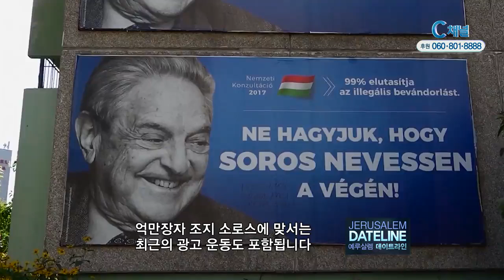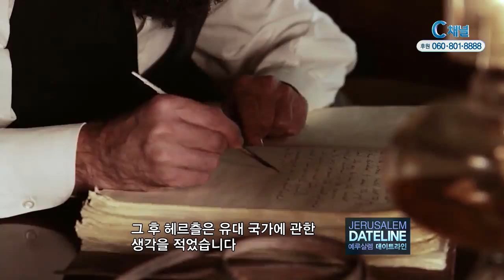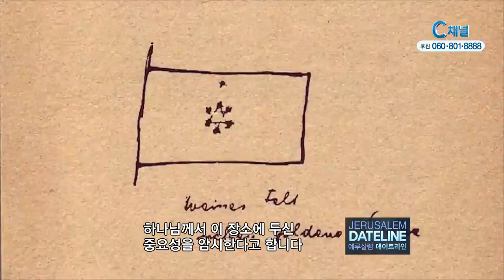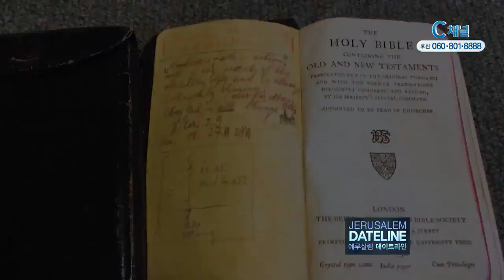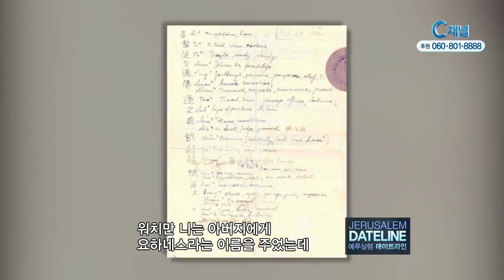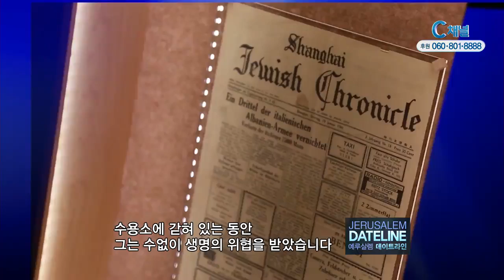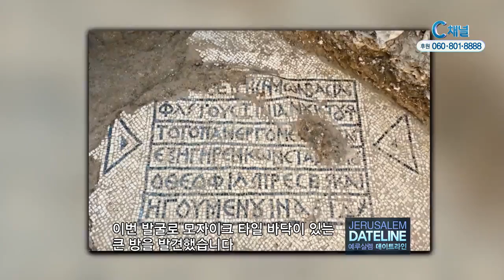예루살렘 데이트라인 135회